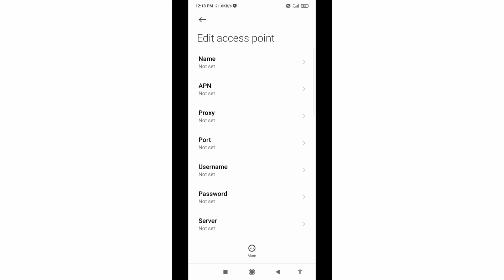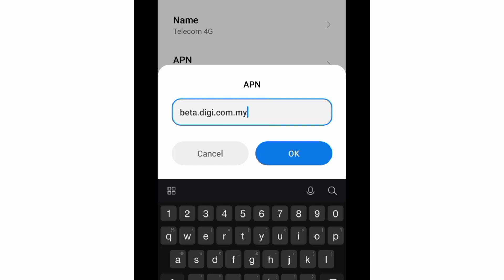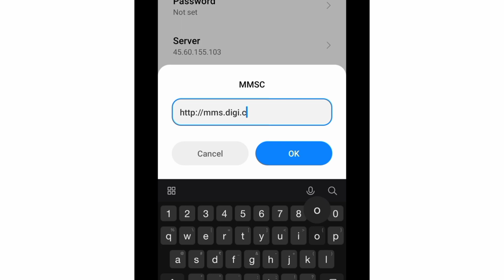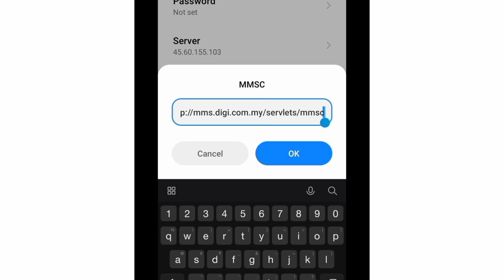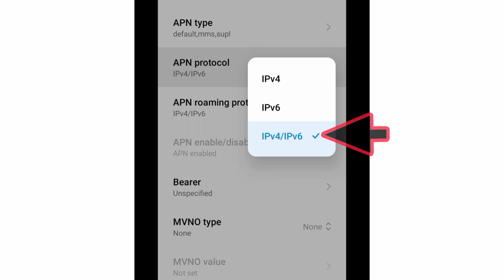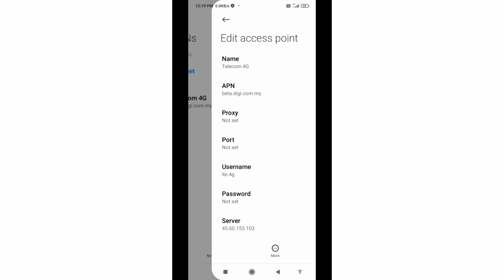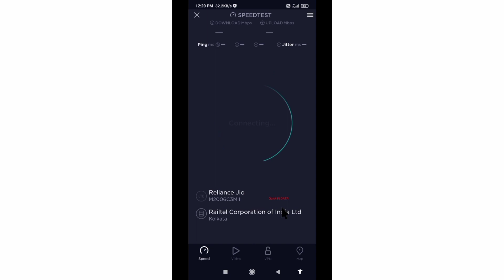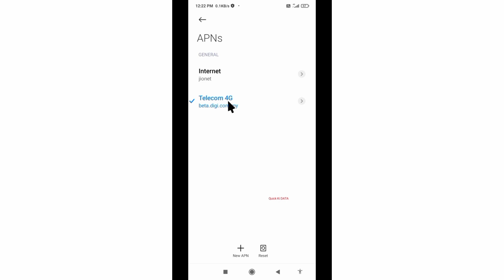Setting APN Digi 5G High Speed Internet 2022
Hello Friends,
 ▶Android User's.
▶APN Settings for Android
1.▶Tap the [Settings] icon in the app list screen.
2.▶Tap [More...] from [WIRELESS & NETWORKS], and then tap [Mobile networks].
3.▶Tap [Access Point Names].
4.▶From the menu button, tap [Save]. Return to APN list screen and tap the created APN radio button. The setting is now complete.